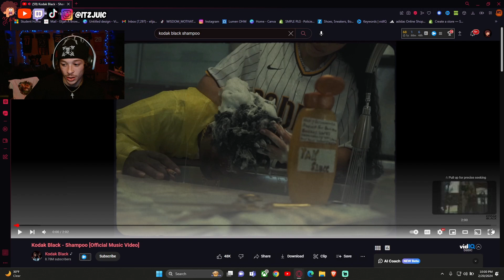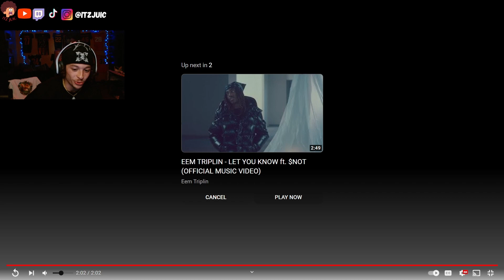The Old Yak??!!! Kodak Black - Shampoo [Official Music Video] *REACTION!!!*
ItzJuic Presents - Kodak Black - Shampoo [Official Music Video]

"Trust in the Lord with all your heart, and do not lean on your understanding. In all your ways acknowledge him, and he will make straight your paths".